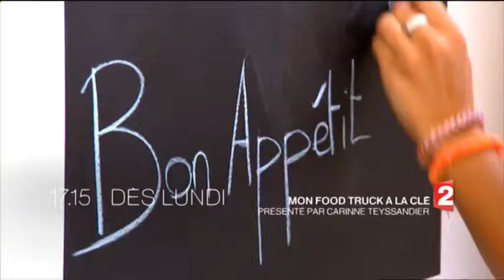mon food truck des lundi 17h15 25 2 2015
Vu Le x 2 2015 (J M Année) (voir dans le titre)

Certaines Ba de cette chaine ne sont pas repertoriés dans les resultats de recherche : visible

Mmsl35Fevrier

Mmsl35 fevrier